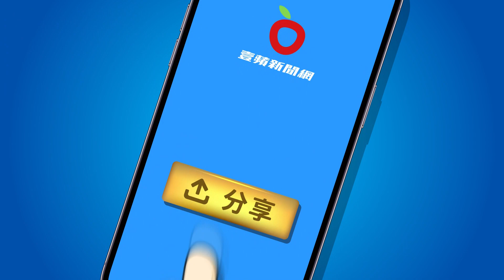壹蘋10點強打｜蔡易餘助理被爆拍淫片嫖妓 傷透正宮分手！臉書突改名刪文｜壹蘋新聞網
民進黨立委蔡易餘助理遭爆「買春渣男」。該名助理外表文青、頗具文采，但與他熟悉的友人掀黑幕，指該名助理大選前與議員參選人一起買春，偏愛「大奶妹」，更炫耀「才3600」很便宜。荒唐淫亂影片遭論及婚嫁女友發現，他馬上認錯求饒「被帶壞，下次不敢」，女友選擇原諒卻換來糊弄，要求「先分居一年再結婚」，令女友切心提分手、搬出愛的小窩。但男方全盤否認到底。

【壹蘋10點強打｜蔡易餘助理被爆拍淫片嫖妓　傷透正宮分手！臉書突改名刪文】

【助理買春｜被爆渣男「捐錢做公益」換原諒　女友被「媽媽金句」敲醒斷開姐弟戀】